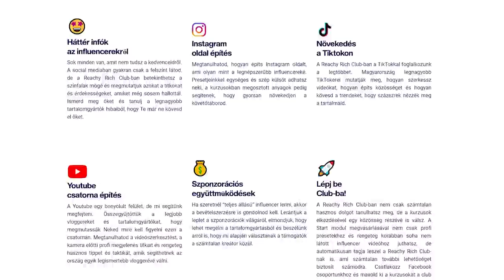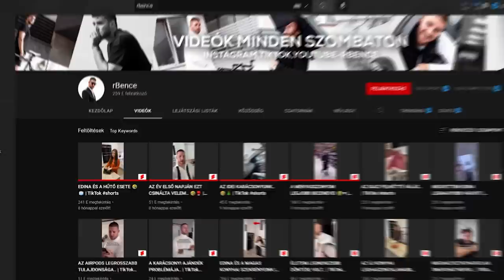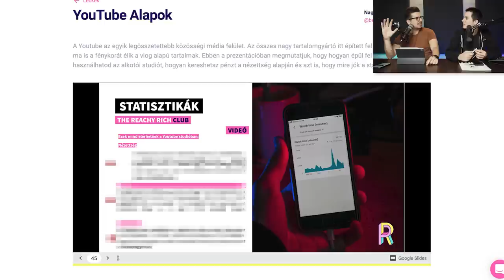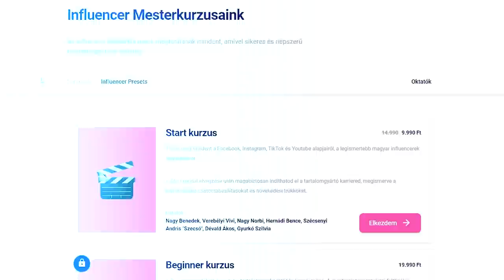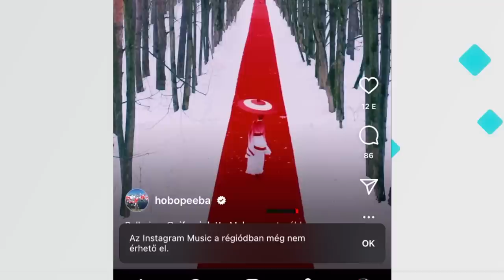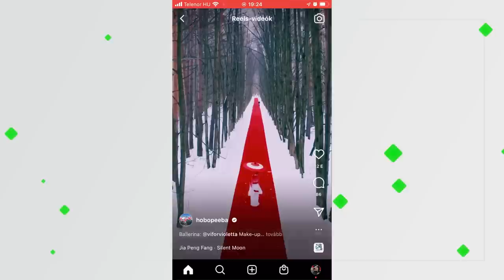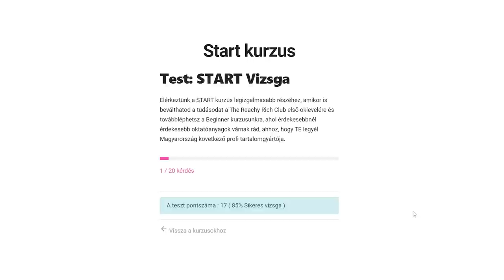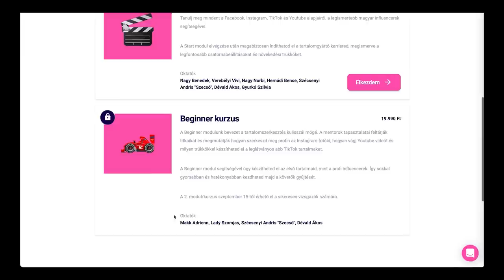A MAGYAR INFLUENCER AKADÉMIA (feat. Szabó Viktor)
00:00 Miről lesz szó a videóban?
00:27 A SZTORI
04:47 Üdv a Reachy Rich akadémián! Ez most komoly?
05:59 Rolix és Farkas Timi is oktat
06:29 Mire számítottunk a képzés előtt?
07:27 AZ ÍGÉRETEK
08:28 A weboldal és a személyiség teszt
10:40 AZ OKTATÓK
12:55 Facebook képzés
15:06 Szponzorációkról röviden
17:54 Tiktok képzés Vivivel és Norbival
21:40 rBence tanárúr a “tiktok vágási technológiákról"
26:09 Nagy Benedek leoktatja az instagramot, oszt csókolom!
32:03 Szecso megtanít minket Youtuberkedni IS!
37:06 Megbuktunk a vizsgán, vagy sikerült influencerré válni?
38:50 ÖSSZEGZÉS: Milyen volt a képzés?
40:49 ERRE MI SEM SZÁMÍTOTTUNK!

LIVE-ok a Twitch-en:
Kedd 7-9, Csütörtök 7-9, Vasárnap délután

Legyetek jók!
Pacsi,

Bálna